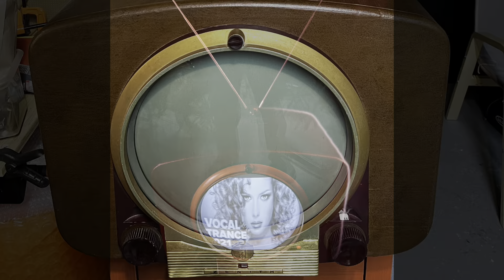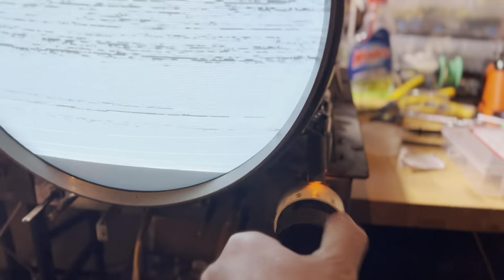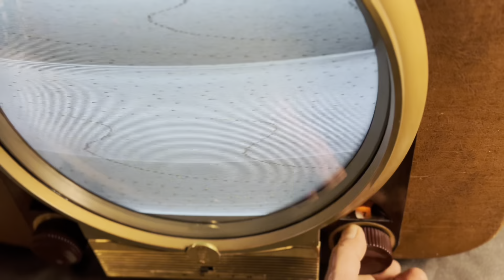1948 Zenith TV restoration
eBay listing